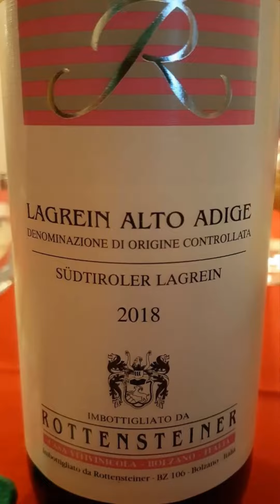La simpatia di Micio e la meraviglia della natura...e simpatia🌳🌴🗻🐾😊😘😍🐞🌷❤🌄😊🌻🌼